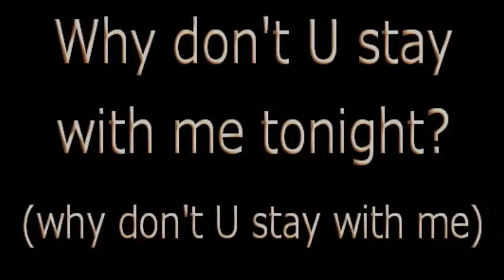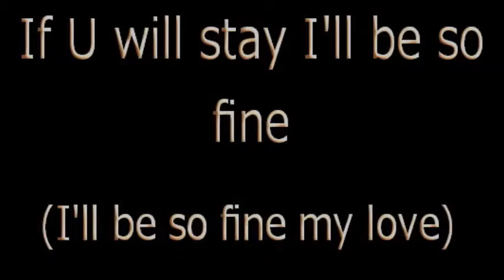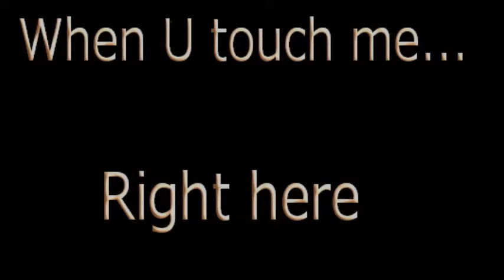Polimar - Human Nature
Brano Summer House scritto,arrangiato e cantato da me, con il supporto vocale della mia amica Chanel...spero sia gradito e se lo è lasciatemi un commento,grazie ;)